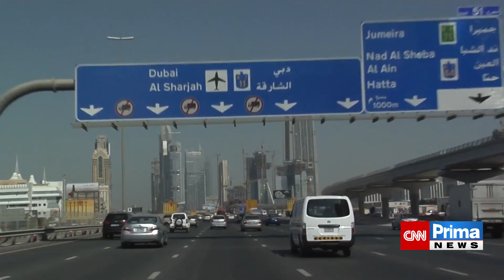Vyhrožují mi, že už nikdy neuvidím slunce. Dubajská princezna volá na videu o pomoc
Záhadné zmizení v rodině vládce Dubaje